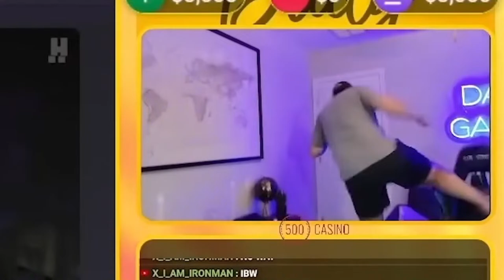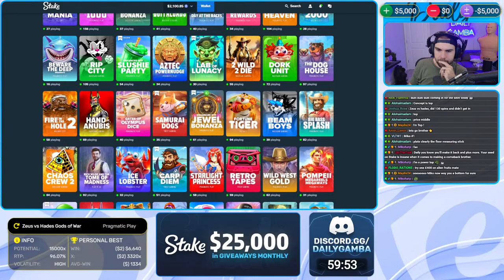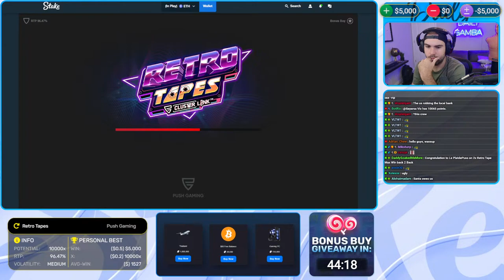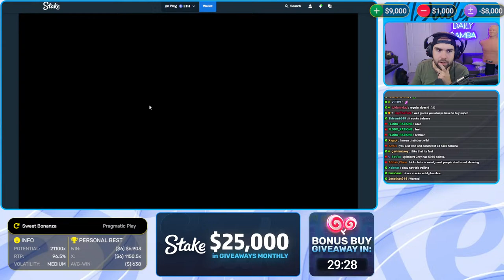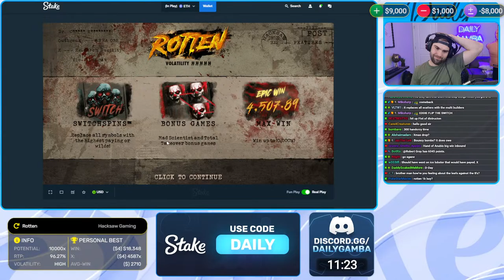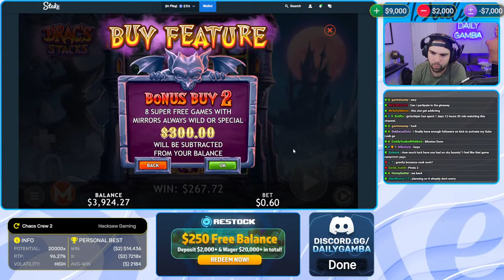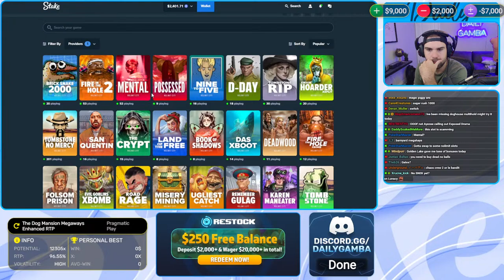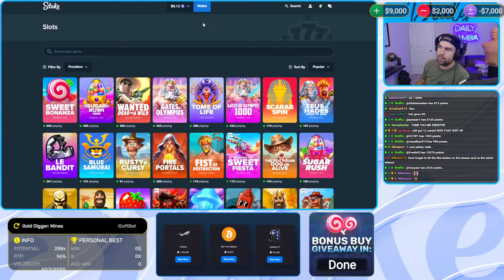BONUS BUY GIVEAWAYS AFTER HUGE SLOT BONUS OPENINGS!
Going for MAXIMUM profit in this $5,000 bonus hunt doing big spins and big bonus buys for maximum profit today!

YouTube.com/dailydegens